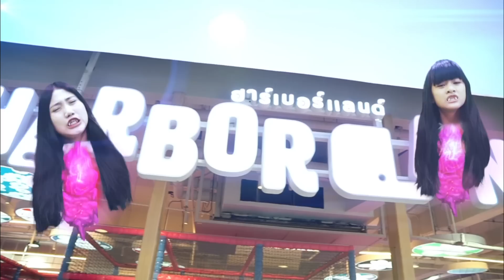ลูกอมวิเศษ หนีพ่อเที่ยว III ฮาร์เบอร์แลนด์ เกทเวย์ เอกมัย